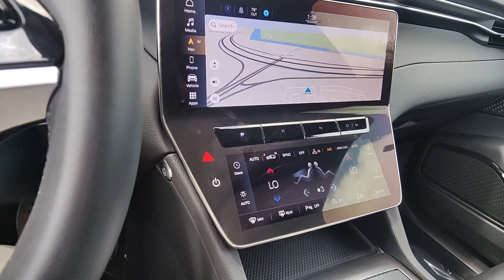2023 Maserati Grecale GT FL Tamarac, Coral Springs, Coconut Creek, Parkland, Plantation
Pre-Owned 2023 Maserati Grecale GT available at Sawgrass Infiniti located in 5801 Madison Ave, Tamarac, FL, 33321. Servicing the Tamarac, Coral Springs, Coconut Creek, Parkland, Plantation area.